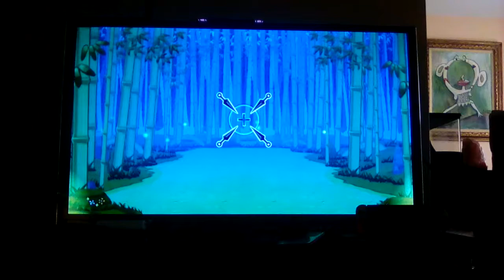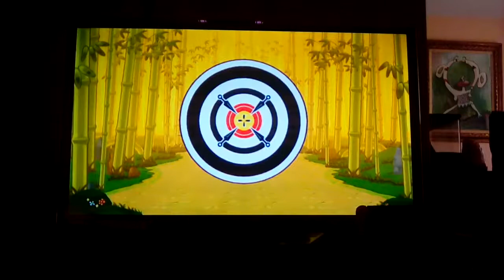NINJA TRAINING! / WORLD 2-2! (Kirby's Return To Dream Land #4)